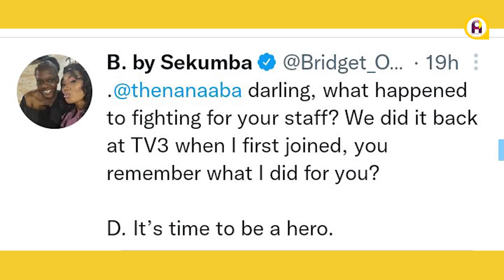EIB workers have been paid 2022 salaries, its all propaganda- Dr Kwabena Duffour